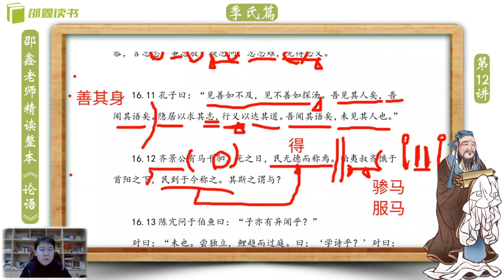邵鑫 《论语》逐句精读 （完整版): 季氏篇16.12